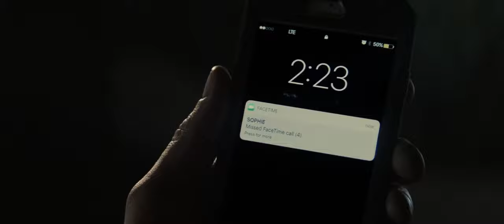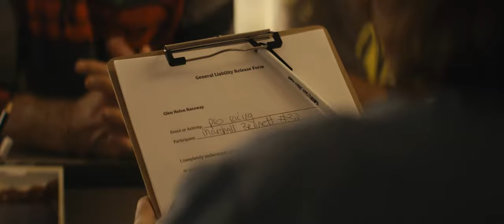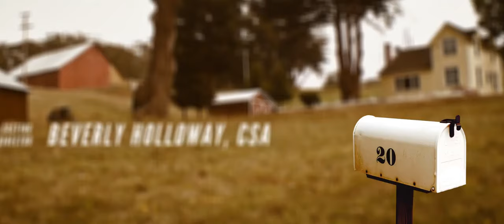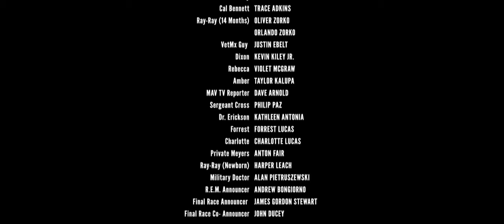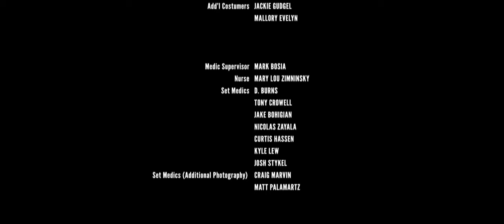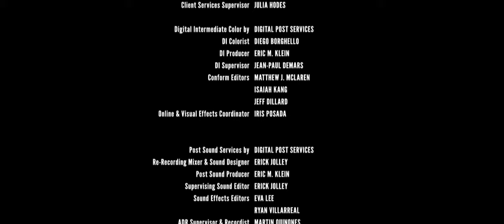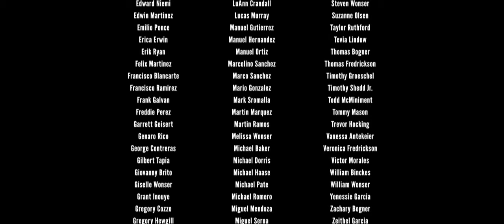Última película de acción 2021 (inglés) || Mejor película de acción 2021 (HD 1080p)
Me gusta en Facebook: Película de acción 2021:Mejor película china 2021:Película de Donnie Yen 2021:Donnie Yen Best Fights 2021:mejores películas de ciencia ficción 2021, películas de acción 2021, última película, películas de acción 2021 mejor, películas de acción 2021 película completa en inglés, nuevas películas de ciencia ficción 2021, película de acción 2021, buenas películas de acción, películas de acción completa, película con subtítulos en inglés, película completa inglés, últimas películas de bollywood, película de super acción, película de ciencia ficción, películas películas completas en inglés, 2021, acción de la película, película de fantasía, ver en línea, tribu verde, nuevas películas, película de aventuras, película de misterio, películas 2021, películas 2021, nuevo hindi películas dobladas 2021, mejores películas de ciencia ficción, películas de ciencia ficción de larga duración, películas de ciencia ficción, película gratis en youtube, ciencia ficción, ciencia ficción, películas de ciencia ficción, película de ciencia ficción, películas de larga duración gratuitas para ver en youtube, películas gratis , ciencia ficción, popcornflix, mejores películas, película de acción, películas completas de popcornflix, película gratis en youtube película completa, películas completas en inglés, mejores películas de acción, películas de ciencia ficción de larga duración gratis, películas de acción, película gratis, canal de películas clásicas, acción películas 2019, películas clásicas hd, clásicos m ovies de larga duración, mejores películas clásicas en inglés, películas clásicas en inglés, ver películas clásicas, película completa de ciencia ficción, película clásica, película hd, película de culto, mejor película, dominio público, clásico de culto, película psicotrónica, película b, película clásica, películas antiguas , película completa de ciencia ficción, películas de ciencia ficción de popcornflix, canal de películas clásicas, películas completas gratis, películas gratis en youtube, películas de suspenso de popcornflix, película de terror, películas de terror, películas completas de películas de terror, películas de terror gratis en youtube de larga duración, nuevas películas de terror , peliculas de terror completas, mejores peliculas de terror, peliculas de terror gratis, peliculas de terror en ingles, peliculas de terror completas, peliculas de terror en hindi, peliculas de terror peliculas completas en ingles, peliculas de terror 2021, nuevas peliculas de terror 2021 en ingles, mejores peliculas de terror 2021, pelicula de terror explicación, película de terror de payaso, ver películas de terror gratis en youtube, películas de terror, películas de terror 2019 película completa en inglés, nueva película de suspenso películas de terror 2019 de larga duración en inglés, nuevas películas de terror 2019, películas de terror 2019, nuevas películas de terror 2019 en inglés películas de suspenso de miedo completas, película de terror 2021, películas de suspenso, películas completas, películas gratis, películas, película gratis en youtube, película slasher, mejor película de terror, película gratis en youtube película completa, películas de miedo, películas de miedo gratis, larga duración películas, películas de suspenso en inglés de larga duración, películas completas de terror, películas, historias de miedo, juego de Android apk, payaso película completa explicada, payaso 2014 explicado en hindi, helado 4, historias cortas de terror en hindi, historias de terror animadas, grito de hielo 4, juego de gritos de hielo, historias de terror 2021, la película del coleccionista, películas en inglés completas, final de la película de ciencia ficción explicado en hindi, película completa de terror, el canal de terror, del escritor de saw, grado b, tcm, 80, 70, 60, gulli bulli, josh stewart, películas en inglés, historias de terror, el coleccionista, película de miedo, película b, horror de culto, películas slasher, guardabosques de películas, payaso 2014, animación de licuadora, películas animadas, motu patlu, animación 3d, survival horror, horror, peliculas 2019 peliculas completas, peliculas completas gratis, nueva pelicula de accion es, nuevas películas de acción 2019, nuevas películas de acción 2021, películas de acción, película de acción, mejores películas de acción, películas de acción 2019, mejor película de acción, película de acción 2019, películas de acción 2019 película completa, mejores películas de acción 2019, películas de ciencia ficción, acción , película de súper acción 2019, mejores películas de ciencia ficción 2019, mejor película de acción 2019, películas, película 2019, películas completas 2019, nuevas películas de ciencia ficción 2018, nuevas películas 2019, películas completas, películas dobladas en hindi, películas de acción 2021, mejores películas de acción 2021, película de acción 2021, mejores películas de ciencia ficción 2021, películas de acción 2021 película completa, película 20